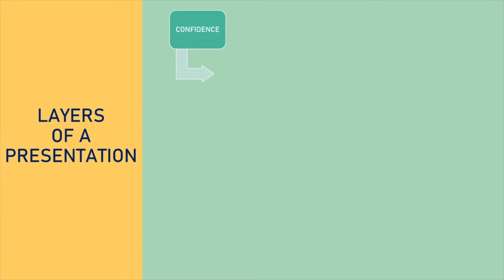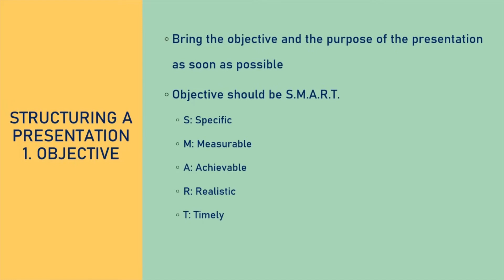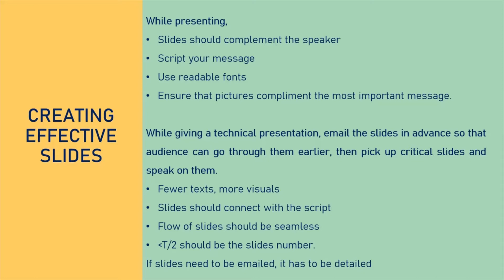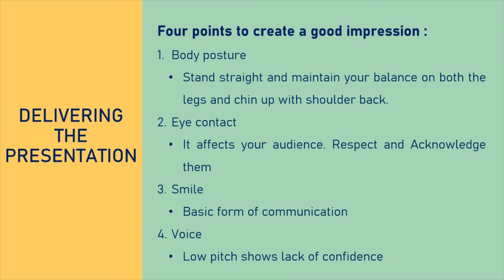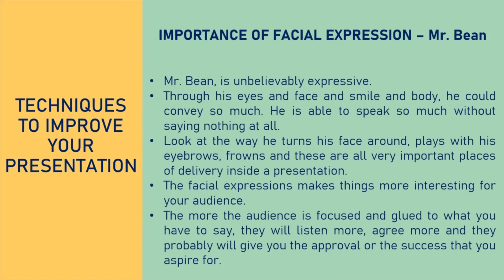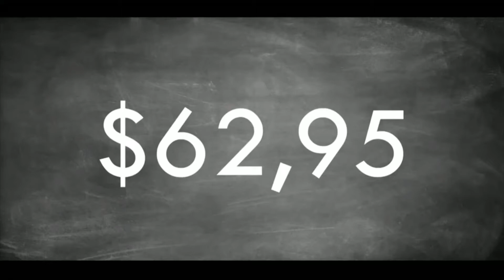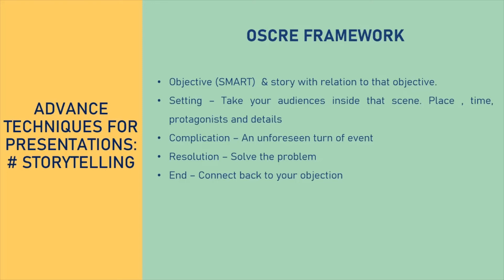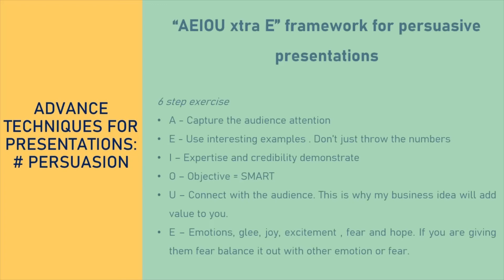HOW TO MAKE A PRESENTATION - Crafting an effective presentation | IFINTALE | CAREER GUIDE #2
Crafting a presentation that would help you deliver your message while delivering the same in an impressive way.

Students and professionals usually face this dilemma. The initial challenge is, what are the components of a great presentation and how you should deliver the same in an efficient manner.

In this video, we try to depict and discuss the important nuances which go into making a presentation and presenting the same.

Do like. Comment and tell us what is the next topic you would like us to make a video on.

The websites promoted are not an endorsement.

8. PATTI SMITH PERFORMS BOB DYLAN’S A HARD RAINS A-GONNA FALL - NOBEL PRIZE AWARD CEREMONY 2016